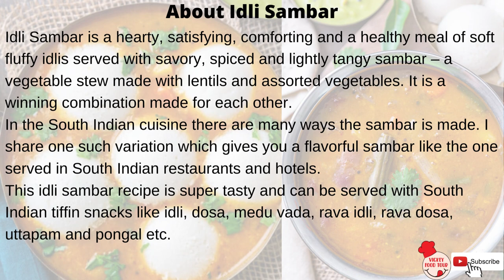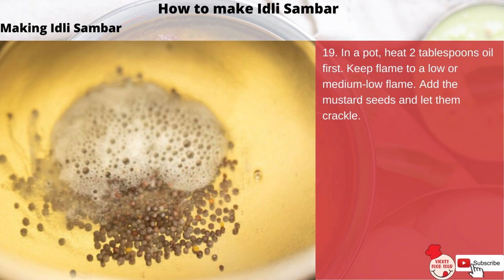Idli sambar recipe / Mini idli sambar